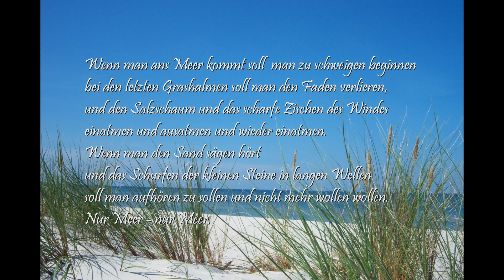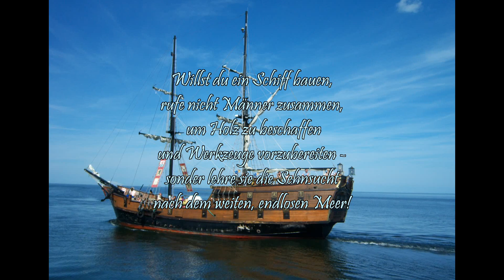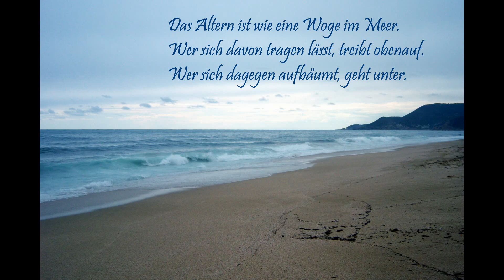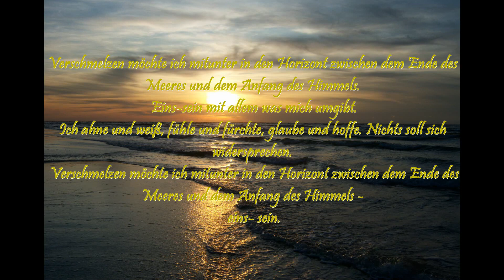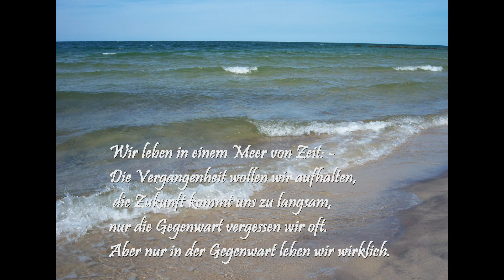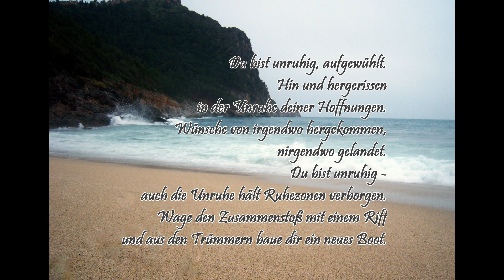Das Meer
Video erstellt aus einer eigenen PowerPointPräsentation zur Thematik - Die ausgewählten Gedichte und Zitate verfassten u.a. Erich Fried, Thomas Mann, Ernst Ferstl, Hermann J. Brüggemann,. Margot Bickel. sowie   Textzeilen aus Songs von Reinhard Mey und Udo Jürgens